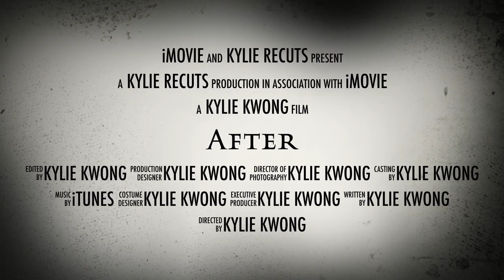After - Kylie recut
Melodrama to a horror/thriller.